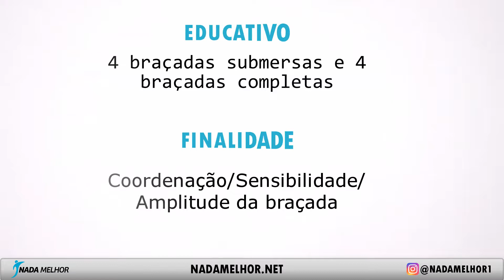4 Braçadas submersas 4 braçadas completas | EDUCATIVO DE NATAÇÃO #04 🏊‍♂️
Melhore seus nados realizando alguns educativos e exercícios direcionados a sua proposta.
Educativos são ferramentas utilizadas para melhorar e aperfeiçoar o nosso nado.

Nesse vídeo eu mostro o educativo de natação conhecido como "4 Braçadas submersas 4 braçadas completas". Que pode melhorar sua sensibilidade, coordenação e técnica da braçada do nado crawl.

"O LIVRO DO PROFESSOR" Em promoção na Amazon por R$10,90!:

Meu canal no Telegram para receber conteúdos, vídeos, artigos científicos e trabalhos sobre natação:

▶GRUPO DE COMPRA E VENDA TRIATHLON 100% FREE | Classificados TRI

Outras informações:
Vídeo gravado com: Samsung Note 9
Edição: Camtasia Studio 9
Capa/Thumbnail: Canva / Camtasia